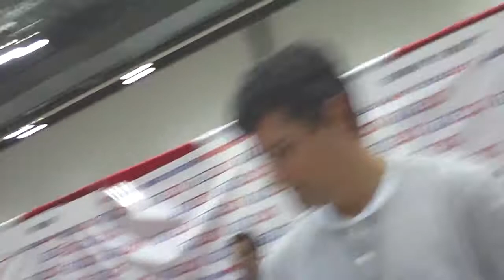BQAGGIE - Getting Gordie Howe to sign my jersey! Awesomeness!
Took Cousin Steve to the Tri-Star show here in Houston to meet Gordie Howe...we were the last in line and were able to spend about 5 mins talking to Mr. Hockey, Gordie Howe!  Fantastic!